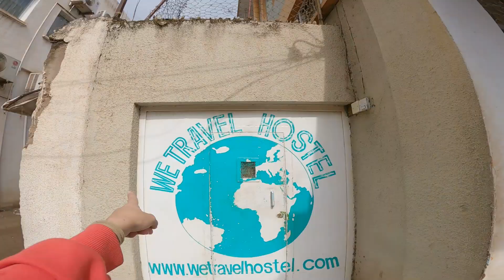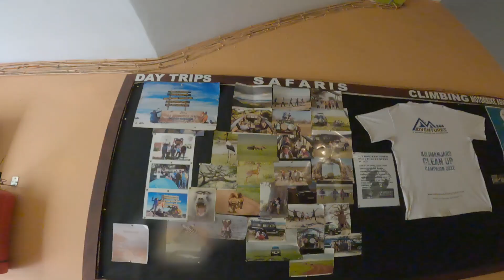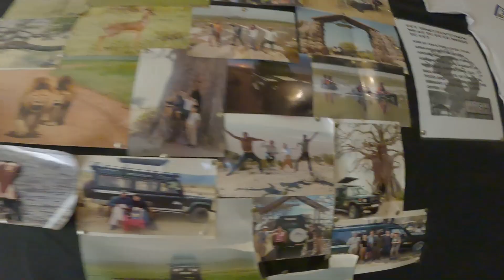AFRİKA'daki HOSTELLER Nasıl? Güvenli mi? Temiz mi? Hostel Nedir? ~ 38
Şu anda Afrika Tanzanya'dayım! Ve zaman zaman tercih ettiğğim bir konaklama çeşidini sizinle paylaşmak istiyorum. Bu videoda hostel nedir? Afrika'daki ucuz hosteller nasıldır? Hosteller güvenilir midir, temiz midir? Ucuz hostel ne kadardır? bu soruların cevaplarını bulacaksınız. Teşekkürler :)
Merhaba, ben Ayşe!
Bir süre önce dünya turuna çıkmaya karar verdim ve seyahatlerim sırasında deneyimlerimi sizlerle paylaşmak istiyorum. Umarım benim gibi gezmeyi ve keşfetmeyi çok sevenlere rehber ve ilham kaynağı olurum :)